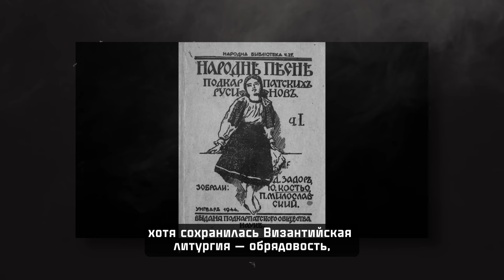Русины — малочисленный народ России, чья история уходит корнями к древней Руси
Это самый древний восточнославянский народ

Русины — малочисленный народ России, чья история уходит корнями к древней Руси. В единственном числе они называют себя русинами, а во множественном — русскими. Даже свой родной язык они считают русским.

Христианство у русинов появилось во время Великоморавского княжества. Братья Кирилл и Мефодий стали первыми миссионерами, которые поведали русинскому народу о христианстве. Их до сих пор считают одними из важнейших покровителей Закарпатской Руси.

Жилище русинов напоминает избы с большими крышами из деревьев или ветвей, свисающими над жилой частью. Внутреннее убранство отражает влияние славян: кухонная утварь и мебель состоит из дерева.

Их язык представляет группу, охватывающую несколько стран, со своими особенностями. А с какими именно, узнавайте из нашего нового ролика проекта «Народы России».